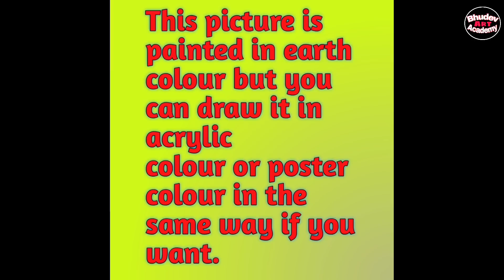Beautiful Village Landscape Scenery Painting Tutorial|Village Scenery Painting With Earthwatercolor